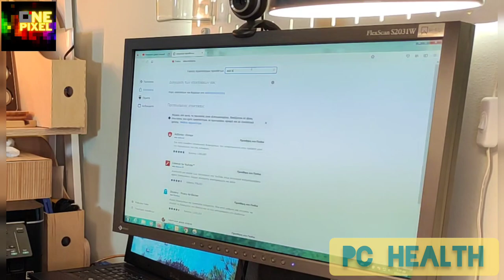ΔΙΑΦΗΜΙΣΕΙΣ ΤΕΛΟΣ ΑΠΟ ΤΟ PC ΣΟΥ - PC HEALTH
ΔΙΑΦΗΜΙΣΕΙΣ ΤΕΛΟΣ ΑΠΟ ΤΟ PC ΣΟΥ

🛑 ΕΠΙΠΕΔΟ ΔΥΣΚΟΛΙΑΣ - ΧΑΜΗΛΟ

🕐 ΔΕΣ ΕΥΚΟΛΑ ΤΑ ΧΡΟΝΙΚΑ ΣΗΜΕΙΑ ΤΟΥ ΕΠΕΙΣΟΔΙΟΥ :
00:00 Εισαγωγή
00:29 κατέβασμα προγράμματος block διαφημίσεων

* η μουσική που ακούγεται στο 3:57 είναι το Polozhenie από τους BASKINCILAR πνευματικά δικαιώματα.

Βιντεογραφία:
Χρήστος Τορνάρης / Θρασύβουλος Δ.

© ΟΝΕ PIXEL CHANNEL υπόκεινται σε δικά του πνευματικά δικαιώματα.

*Το κανάλι δε φέρει καμία ευθύνη για ζημιές που τυχόν προκύψουν από λάθος σας.

Productions ONE PIXEL CHANNEL